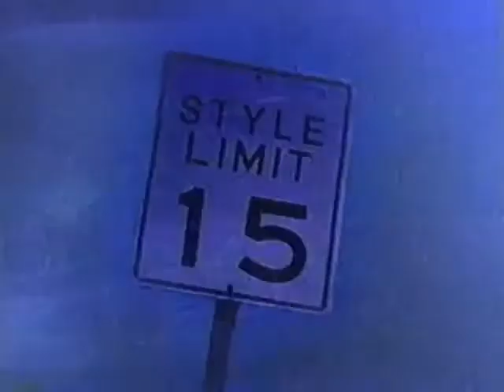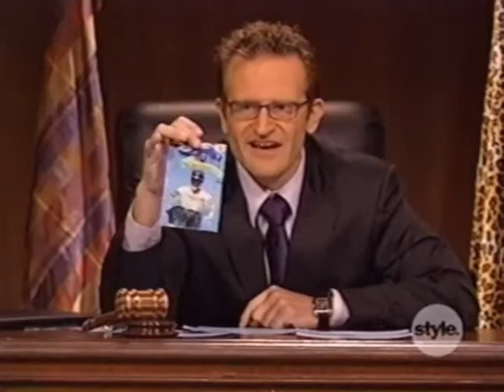Judge Henry Roth Hosts Style Court